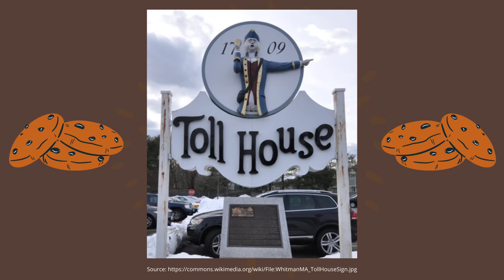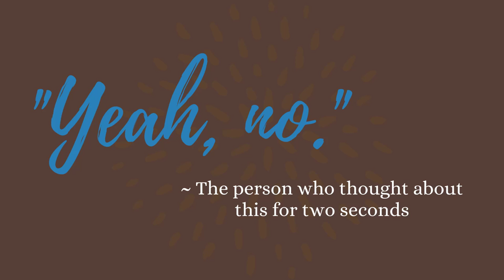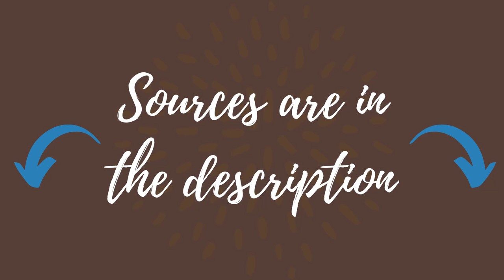Friday Fun Fact: Chocolate Chip Cookies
Never stop learning! Each week, tune in to learn a new nugget of information you might not have known before.